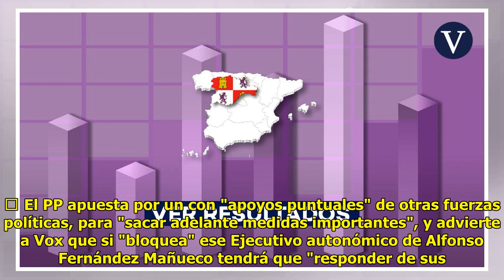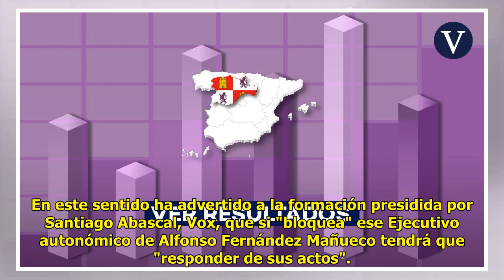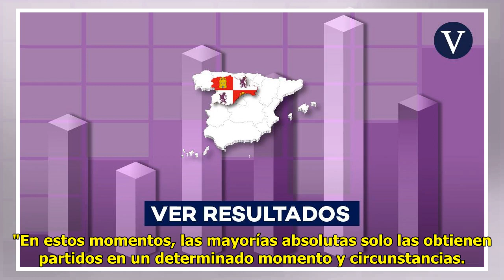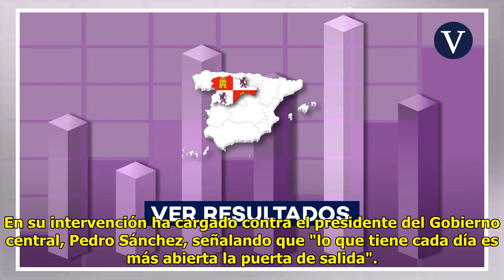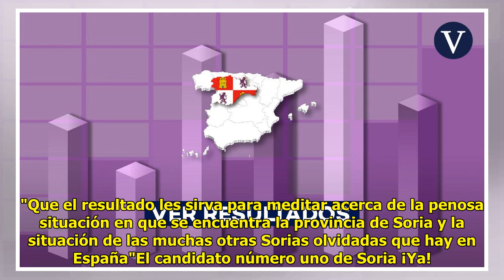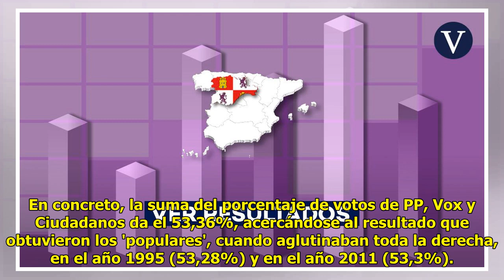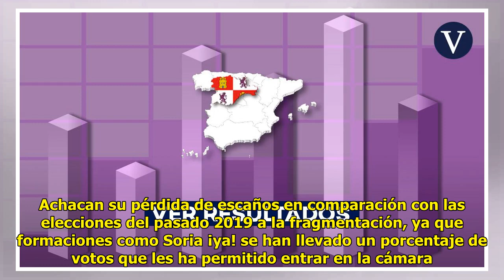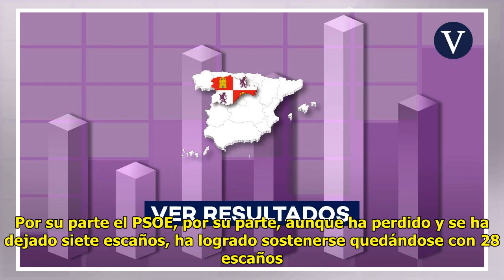Resultados elecciones Castilla y León | El PSOE niega un cambio de ciclo: última hora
🔵 El PP apuesta por un con "a...